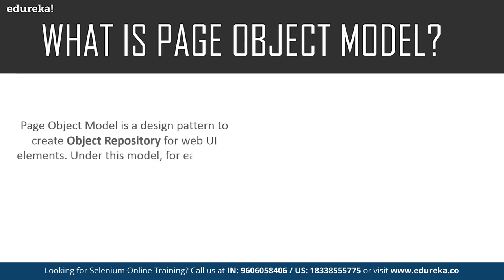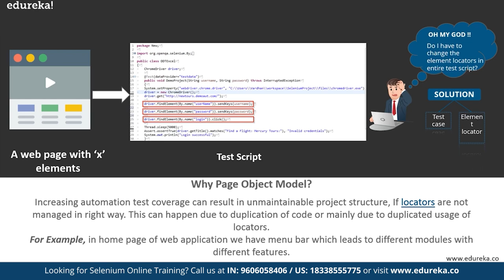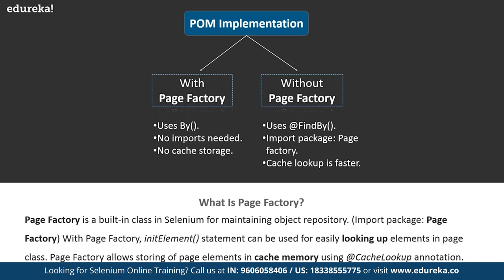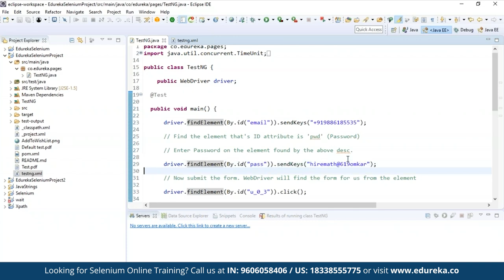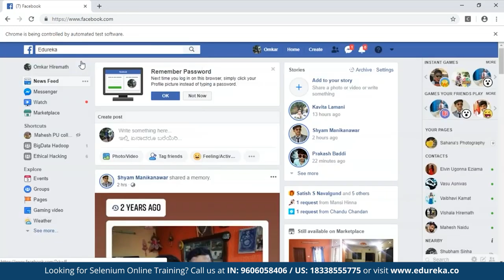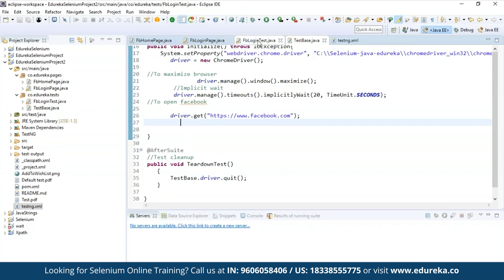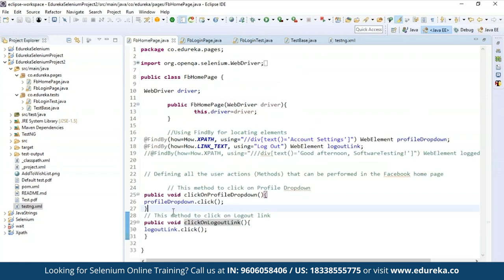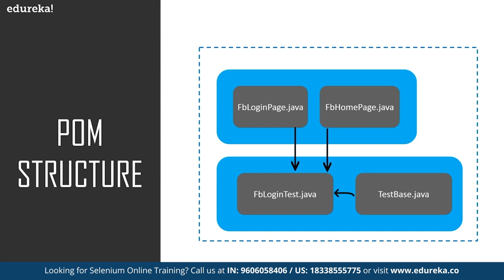Page Object Model in Selenium Webdriver | Page Object Model with Page Factory | Edureka Rewind - 6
This Edureka video on Page Object Model in Selenium Webdriver will talk about Page object model fundamentals. It will also tell you about Page factory and its implementation with page object model.
Below are the topics covered in this video:

0:47 - What is  Page Object Model?
1:57 - Why Page Object Model?
4:28 - Advantages of Page Object Model
5:51 - What is Page Factory?
6:51 - POM Structure

1. This is a 5 Week Instructor-led Online Course, 20 hours of assignment and 30 hours of project work
2. We have a 24x7 One-on-One LIVE Technical Support to help you with any problems you might face or any clarifications you may require during the course.
3. At the end of the training, you will have to undergo a 2-hour LIVE Practical Exam based on which we will provide you a Grade and a Verifiable Certificate!

About the Course:

Selenium is the most popular tool used to automate the testing of web applications. In this Course, you will learn about Selenium 3.0 and its various components such as Selenium IDE, Selenium WebDriver, and Selenium Grid. You learn to set up your environment so that you are ready to start using Selenium for testing your web applications. Browsers such as Chrome, Firefox, and IE are used to test web applications. In addition, you will experience to work with Selenium IDE, Selenium WebDriver, Selenium GRID, different frameworks such as Data Driven, Keyword Driven, Hybrid, and Cross-browser testing.

Page Object Model (POM) is a design pattern that enables you to maintain reusability and readability of the automation scripts. This course introduces you to the concept of POM, and how to implement Page Classes and Page Factory to optimize the execution of automated scripts. In addition, you learn about various third-party tools such as Jenkins, TestNG, Sikuli, and AutoIT to optimally use them for performing various tasks in our browsers such as working with flash applications or Windows-based UI elements. Finally, you get introduced to Appium, an open source mobile application UI testing framework, and UIautomatorviewer.

Selenium is a new and booming Technology in Software Industry that helps you automate the testing of your applications. Professionals with basic knowledge of Object Oriented Programming can easily take up this course.

Why learn Selenium?

For any project, Companies are rapidly inclining towards open source automated testing tools that will enable them to cut down the cost and effort that manual testing involves. Selenium is one such open source automated testing tool for websites. Performance, execution speed, and browser interaction of Selenium is too fast than any other automation tool. The test packages, the Modes of Selenium available for unattended execution, and the fact that the text script can be developed in any of the language that Selenium supports; makes Selenium the most desired automation testing tool. In addition, Selenium supports different operating systems along with support for different programming languages such as Python, Pearl, Ruby, PHP, .NET, C#, and Java; and various browsers, thereby making Selenium ahead of any other Automation tool.

Customer Review:

Tom Tully says, “I wanted to learn Selenium Webdriver in a live, real course, not self paced, so there would be pressure on me to finish. Edureka accomplished this at a price far lower than an in-person class, and as far as I know they are the only internet class that has live lectures on this subject. Teacher was very knowledgeable. I learned basic use of Selenium. No problem with me being in US and teacher in India. They have US 800 number.”